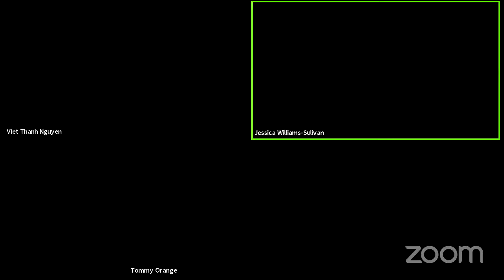P&P Live! Viet Thanh Nguyen | THE COMMITTED with Tommy Orange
The long-awaited new novel from one of America's most highly regarded contemporary writers, The Committed follows the unnamed Sympathizer as he arrives in Paris in the early 1980s with his blood brother Bon. The pair try to overcome their pasts and ensure their futures by engaging in capitalism in one of its purest forms: drug dealing.

Traumatized by his reeducation at the hands of his former best friend, Man, and struggling to assimilate into French culture, the Sympathizer finds Paris both seductive and disturbing. As he falls in with a group of left-wing intellectuals whom he meets at dinner parties given by his French Vietnamese "aunt," he finds stimulation for his mind but also customers for his narcotic merchandise. But the new life he is making has perils he has not foreseen, whether the self-torture of addiction, the authoritarianism of a state locked in a colonial mindset, or the seeming paradox of how to reunite his two closest friends whose world views put them in absolute opposition. The Sympathizer will need all his wits, resourcefulness, and moral flexibility if he is to prevail.

Nguyen is in conversation with Tommy Orange, author of the national bestseller There There. Orange is a graduate of the MFA program at the Institute of American Indian Arts and an enrolled member of the Cheyenne and Arapaho Tribes of Oklahoma.